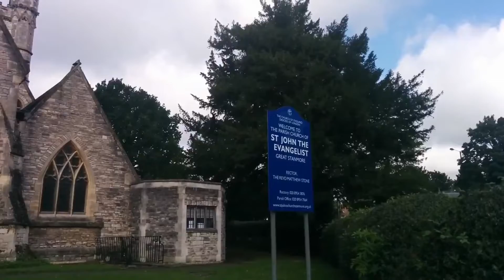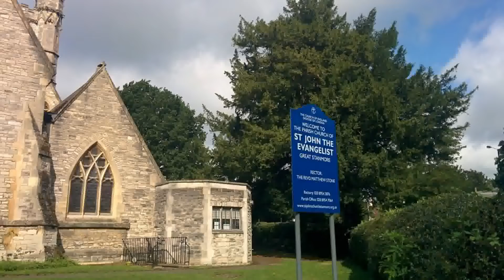The Old Church, London.